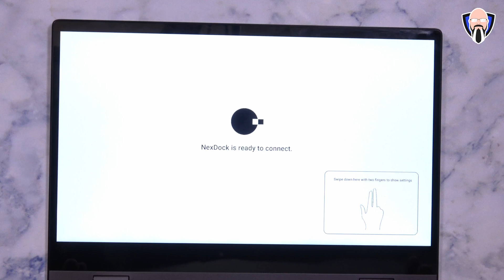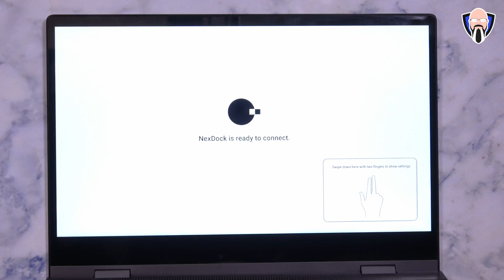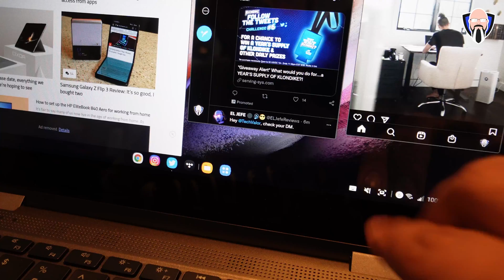Samsung Galaxy Z Fold 3 5G Can Support SD Cards & Headphone Jacks With DEX & NexDock 360 Review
If you are looking to do more with your smartphones like utilizing the Samsung Dex desktop experience or even using the emui desktop built into Huawei smartphones and Honor smartphones. The nexdock 360 offers you the ability of running decks in a laptop environment as well as expandable storage and the 3.5 mm headphone jack that we've been losing on a lot of new Samsung devices. The next stock also features an HDMI input to support raspberry pi as well as a Nintendo switch or any device with an HDMI output.

B&H Dealzone:

Amazon Daily Deals:

Or on Youtube as well tk bay

tkbay tipsandtricks smasung zfold3 zfold35g zfold3unboxing galaxy z fold3 note 22 z fold 3 unpacked samsung flip 3 galaxy z fold 3 galaxy fold 3 galaxy z fold 3 samsung galaxy z fold 3 galaxy z flip 3 samsung galaxy z flip 3 tk bay